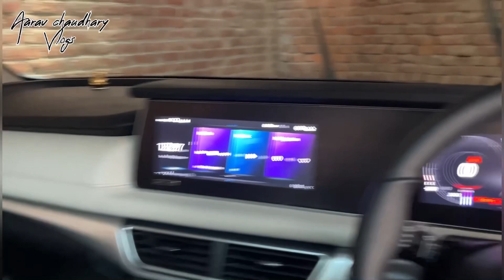आज दो गाड़ी को चकाचक चमका दिया 😎